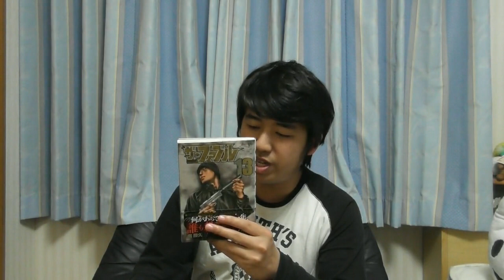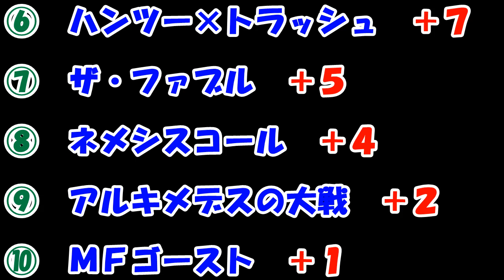【新刊レビュー】 『ザ・ファブル１３巻』 爆笑必至のクリスマス会が開催！